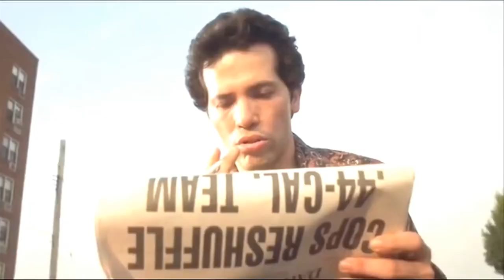Ohbliv - The Heart Longs For Connection